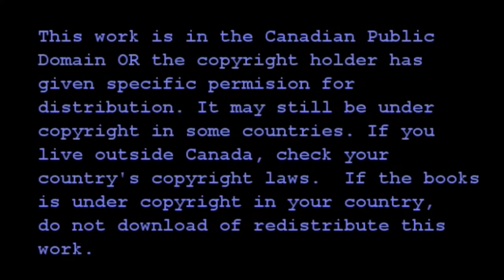Chapter 23 Barnum Walks!